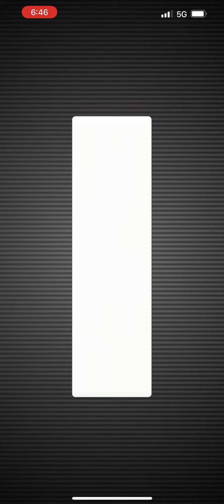Pokémon Go - Level 1 Raid - Pansage